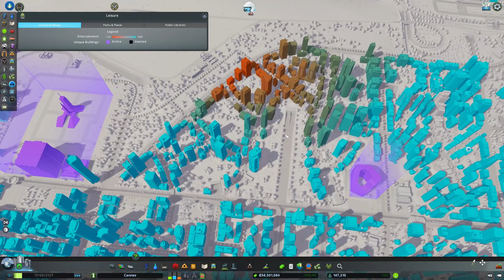I Build SPORTS ARENA / Football Stadium | City Skyline Hindi Ep42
Cities Skylines - Realistic City - Industries Dlc Guide | Welcome To My City | Hindi citiesskylines @RaoGamer

•► Gameplay Playlist For You ►•

PC Specs
• CPU: Intel i7-7800X
• RAM: 32GB
• GPU: Asus GTX 1080TI 11GB GDDR5 Strix

About Cities Skylines:
Cities Skylines is a city building game / city simulator simulation game where you build a city and manage its citizens and the traffic they cause. Build roundabouts, highways, buses, bus loops, trains, monorail, subway system, blimps and more to solve traffic problems and get unlimited money and profit every week! There’s a ton of Cities Skylines DLC as well and anytime a new Cities Skylines DLC or new Cities Skylines update comes out we’ll check it out!v